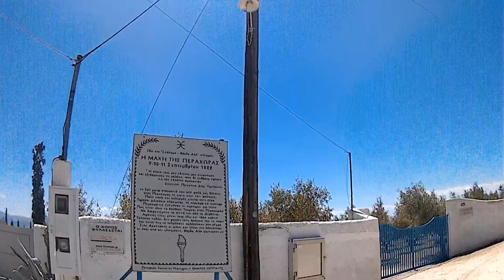Περαχώρα Στραβά Σκάλωμα Κορινθίας διαδρομή πεύκο θάλασσα